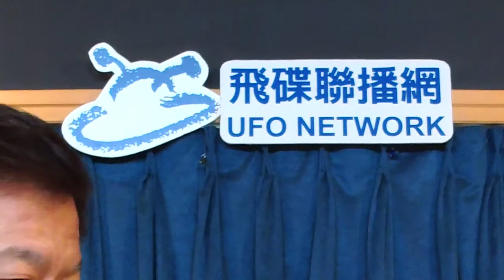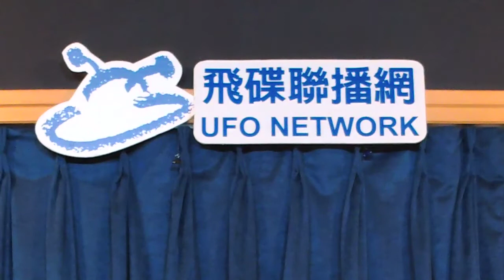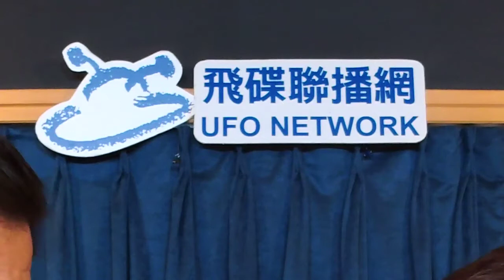飛碟聯播網《飛碟午餐 尹乃菁時間》2019 07 08 週一「給我政治 其餘免談」 專訪：前台北縣長、國民黨總統初選參選人 周錫瑋